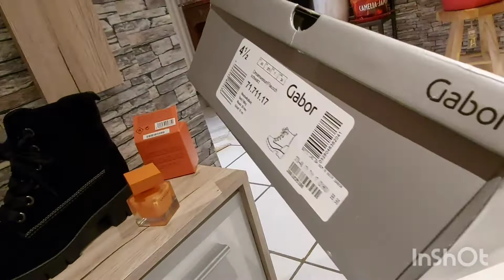بغيت نشارك معاكم دوق ديالي في المشتريات ☺️🤭 خليو لي الأراء ديالكم